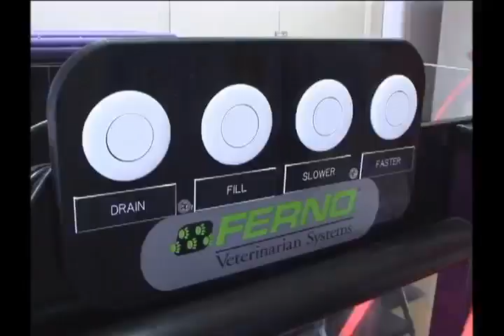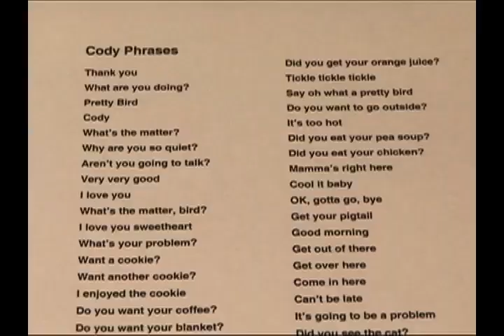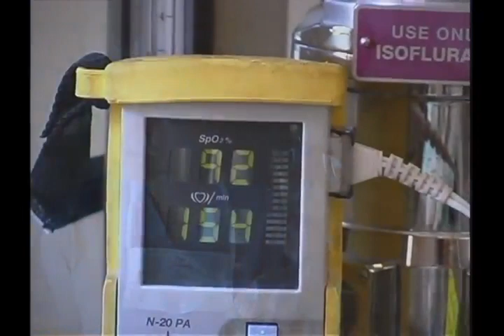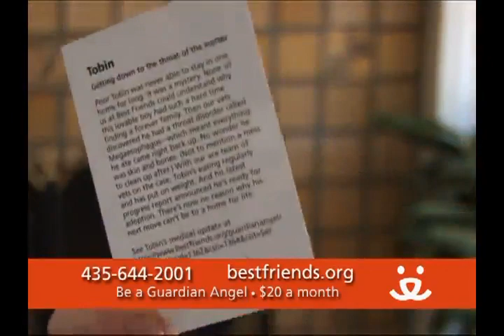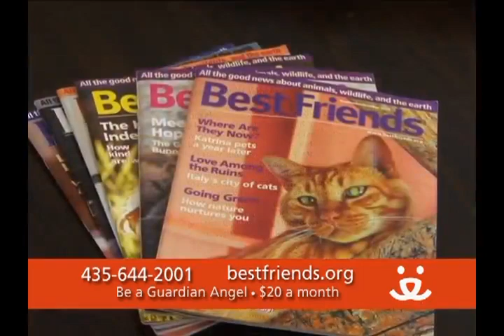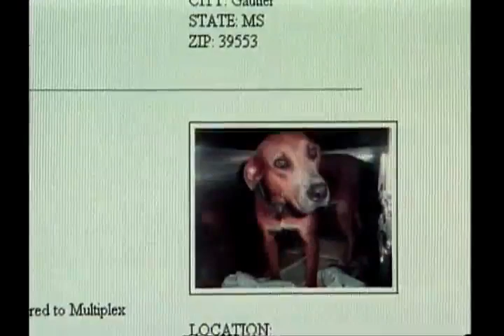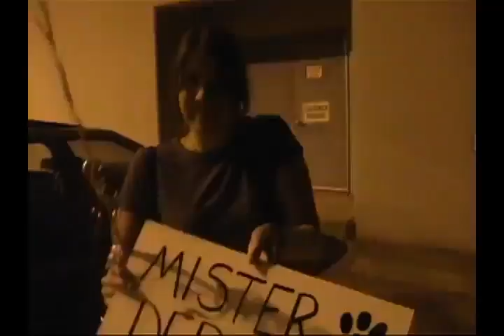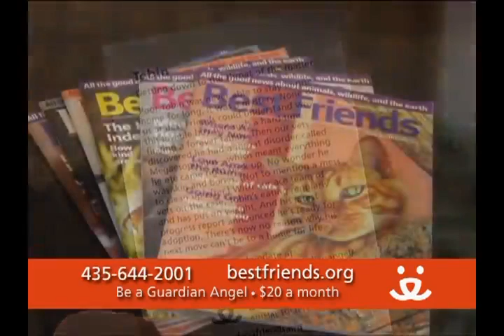Best Friends - Best Friends for Life